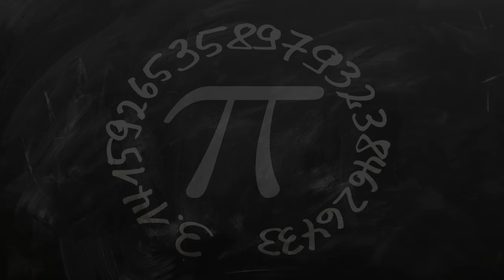Training Centre in Chesapeake, United States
Must Watch…. Best Training Centre in Chesapeake, United States

This list of Best Training Centre in Chesapeake, United States has been compiled by our Education experts after online / offline research combined with the reviews from our users. If you know any institution that we missed, please mention in the comment box below. This list will be updated from time to time.

List:

CACI Training Center
1301 Executive Blvd

Freewater Technologies
816 Greenbrier Cir #201

Portsmouth Police Training Academy
309 Columbia St

Kroger Training Center
2029 Lynnhaven Pkwy #100

Protocom Aviation Services
5172 W Military Hwy

Prevailance Aerospace
2804 Airport Dr

Epix Aviation
2802 Airport Dr

Horizon Flight Center
2801 Airport Dr

Internet Marketing Training Center of Virginia
498 S Independence Blvd

AcciDon't Driver Training Solutions LLC
3026 Tyre Neck Rd I

Coastal Training Technologies Corporation
500 Studio Dr

MYMIC Training Technologies, LLC
1040 University Blvd #100

IT Dojo, Inc.
4176 S Plaza Trail #207

Tidewater Center For Life Support Training
651 Colley Ave

Adult Learning Center - Virginia Beach City Public Schools
5100 Cleveland St

Bre-Ton Driver & Training Inc
124 Chowan Dr

protraininginst
126 Chowan Dr

Da Firma Training Center Brazilian Jiu Jitsu & Athletic Performance
912 Professional Pl

Seven Cities Driving School
805 Live Oak Dr Suite 104

HyperLearning Technologies, Inc.
3630 S Plaza Trail Ste 250